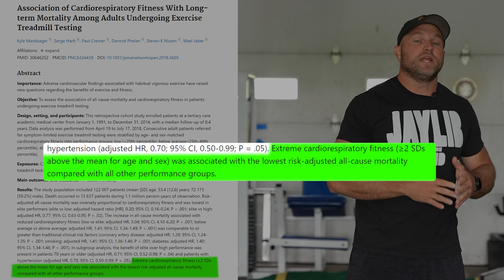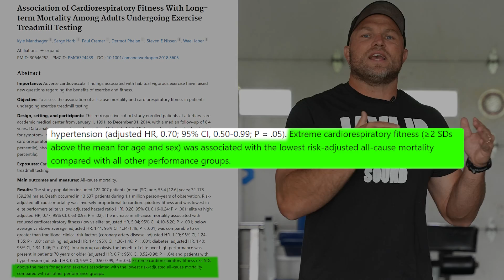This V02 Max Test Completely Changed How I Train Athletes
The V02 Max test is one of the most important endurance tests that every athlete should take to improve their performance from @GarageStrength  Coach Dane Miller.

0:00 What is V02 Max?
1:40 WHY IT MATTERS
2:59 Why Athletes SHOULD Test Their V02 Max
4:53 What is the Test?
7:33 My HONEST Thoughts
8:47 My FINAL SCORE...